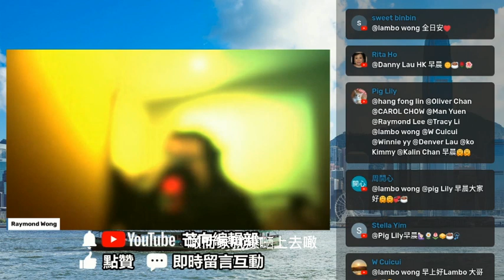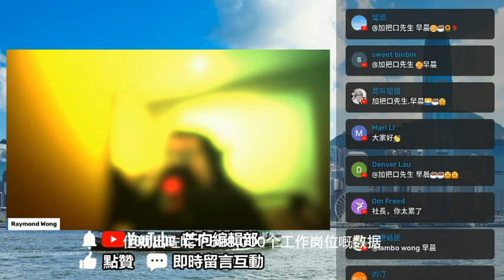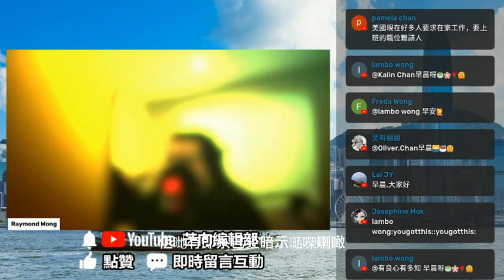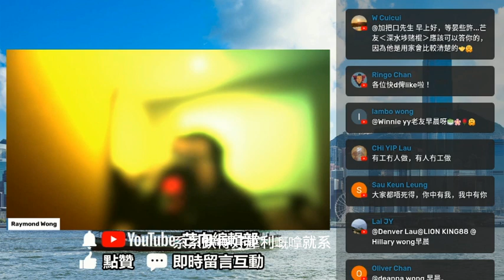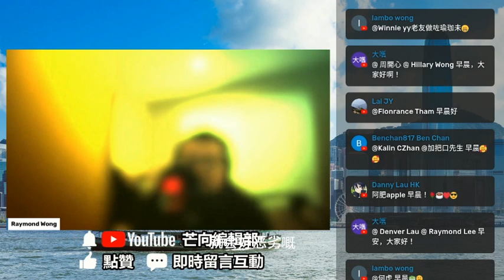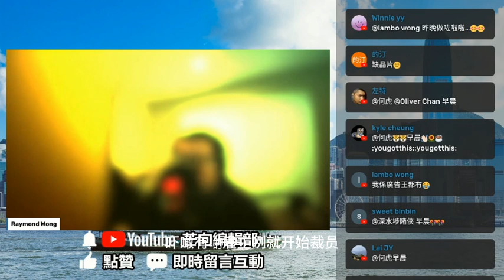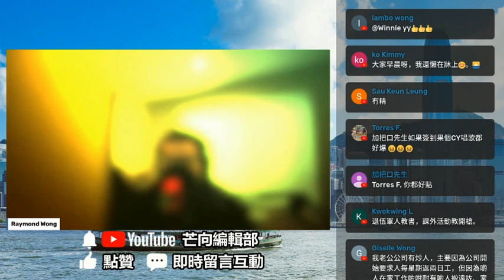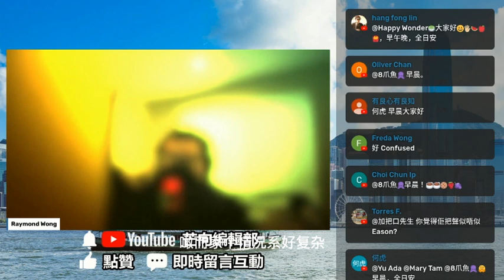20220807H 美國七月就業數據增長意外飆升！